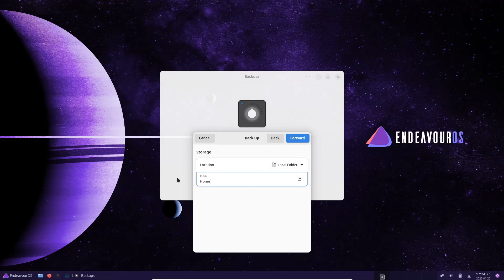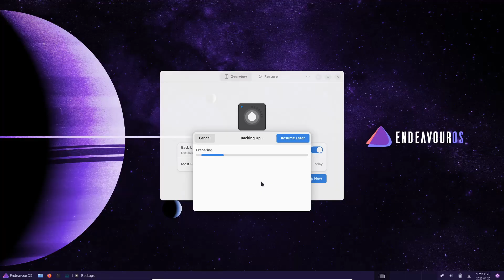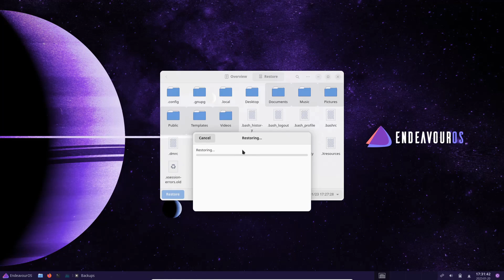How to Back Up & Restore Your Personal Files on Linux With Déjà Dup | InclusiveTechWorld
Welcome to InclusiveTechWorld, a channel full of useful tech tutorials to make your life easier, for everyone - of all abilities. Simple, stable, smooth.

In this video, I will teach you how to backup your personal files on Linux with Déjà Dup.

If you would like to see the instructions, here is a link to the PDF file

0:00 Intro
0:18 Install Déjà Dup
0:24 Open Déjà Dup & set it up
1:09 How to back up manually
1:23 How to restore your files
2:26 Outro

This video was made using free & open source software (OpenShot Video Editor, OBS Broadcasting Software & Inkscape).

Specs:
Slimbook Pro X 14 (2022 Edition)
AMD Ryzen 7 5700U
AMD Radeon Vega 8 Graphics
16GB DDR4 RAM
480GB M.2 NVME SSD + 2TB M.2 NVME SSD (for my VM's)
Video made in 1080p 30 FPS
VM with 50GB VHD & 8GB RAM